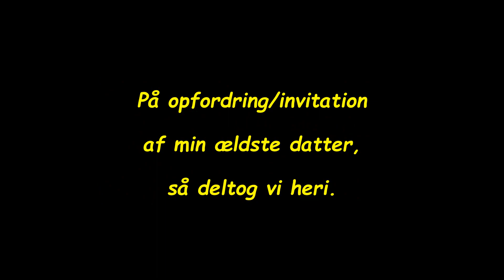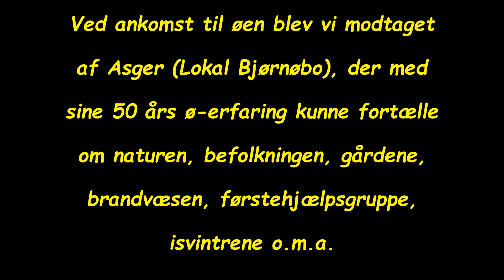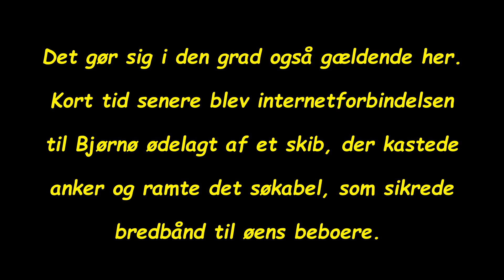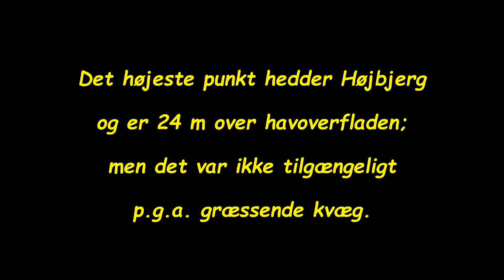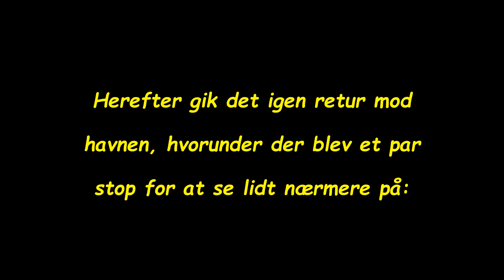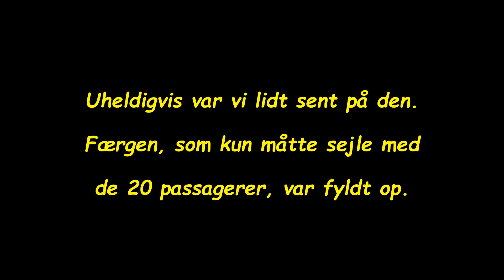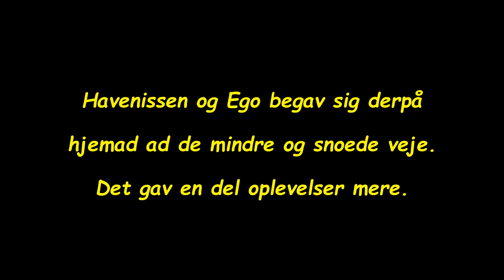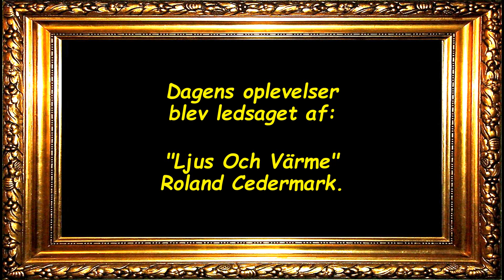BJØRNØ.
Et nært familiemedlem opfordrede/inviterede os til at besøge Bjørnø sidst i august 2022.
Det blev en god dag, og desuden fik vi på hjemturen ved kørsel ad de små og snoede veje nogle gode oplevelser.